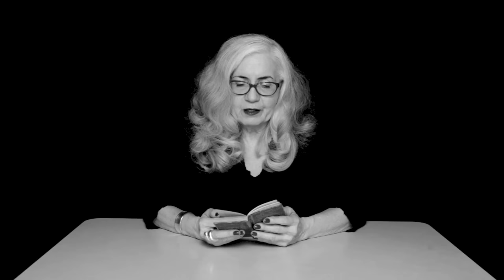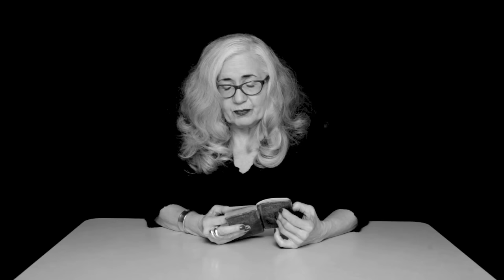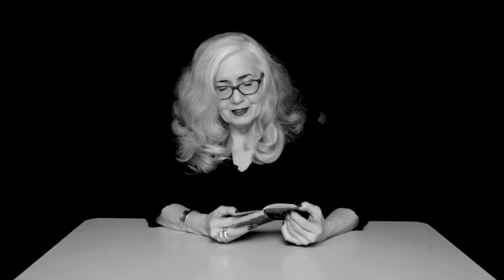Hysterical Literature: Session Ten: Janet (Official)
Support literature, purchase the book
Janet visits the studio and reads from "Friendship and Character" by Ralph Waldo Emerson.

Filmed in conjunction with MASS MoCA, as part of the exhibition "Bibliothecaphilia" on view now

Watch other videos in the series, read essays from the participants and writers, and answers to frequently asked questions

Hysterical Literature is a video art series by NYC-based photographer and filmmaker Clayton Cubitt. It explores feminism, mind/body dualism, distraction portraiture, and the contrast between culture and sexuality. (It's also just really fun to watch.)